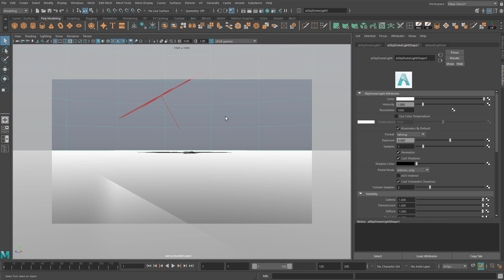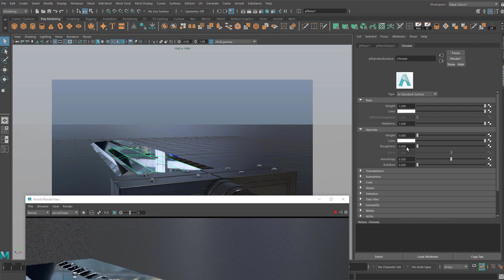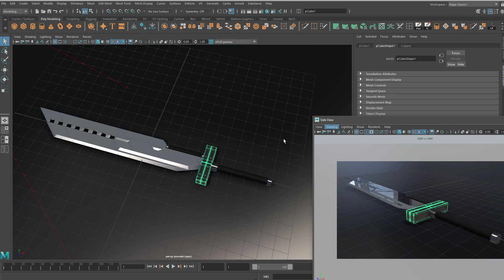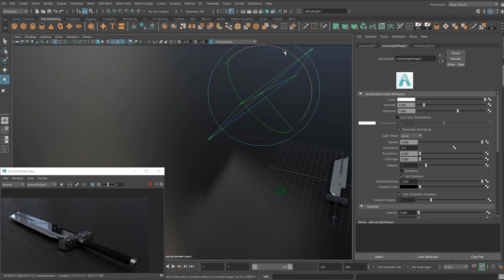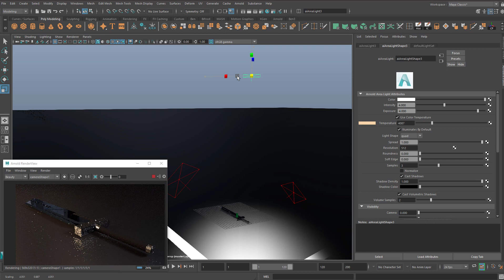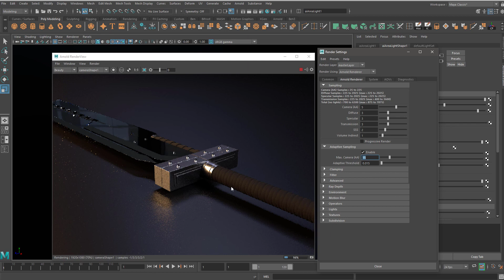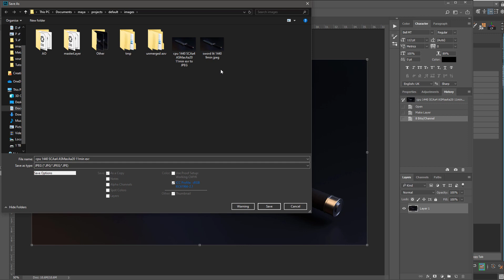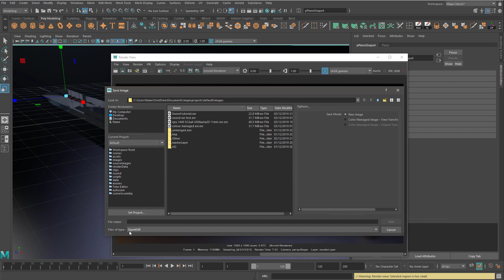Studio lighting and render settings for Maya and Arnold (Sword Part 4)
🕗Timestamps
0:00 Intro
0:40 Making a Skydome light
1:20 Hiding skydome light from renders but keep in reflections
2:09 Fixing pixelated reflections of skydome light
3:51 Creating a camera so the live render stays still while you move around
5:18 Making your Arnold render view less laggy (you can also in the Arnold render window go to view, test resolution, 20%)
6:51 Creating area lights
11:55 Final Render settings in Arnold Renderer
13:51 Saving your Render to avoid banding in your colours
14:35 Converting an EXR to a Jpeg
16:19 Rendering with the default current frame renderer (🎬)

Useful videos:

(I could not get this to work - RGBA Denoise Sub-menu did not show in Render window)

(I got this to work but it only used 20% of my GTX 1080 so took just as long to render with an image with equal noise)